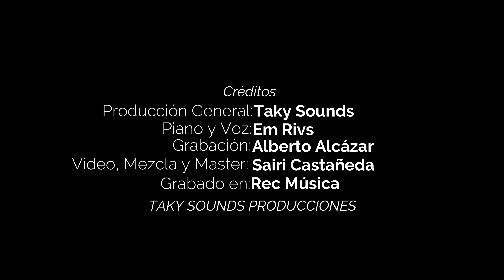Em Rivs | Contigo En La Distancia | cover | Live Session #25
Em Rivs | Contigo En La Distancia | cover | Live Session
Producción General: @TAKYSOUNDS
Piano y Voz: Em Rivs
Grabación: Alberto Alcázar
Video, Mezcla y Master: @SairiCastañeda
Grabado en: Rec Música